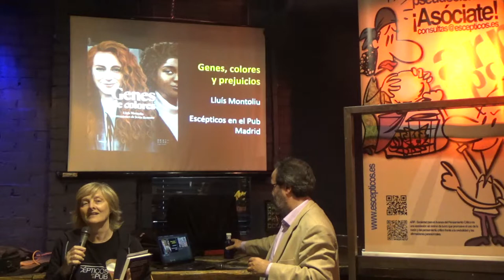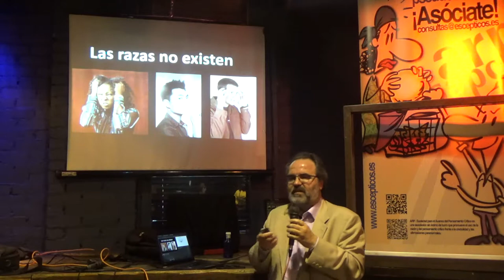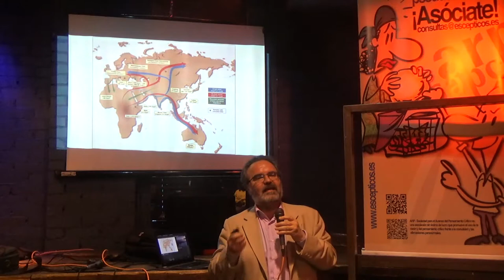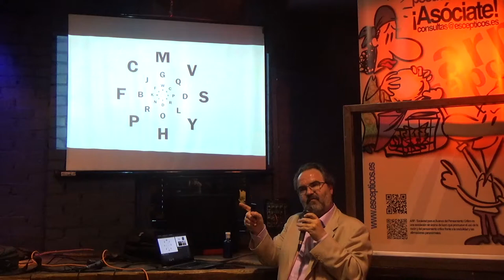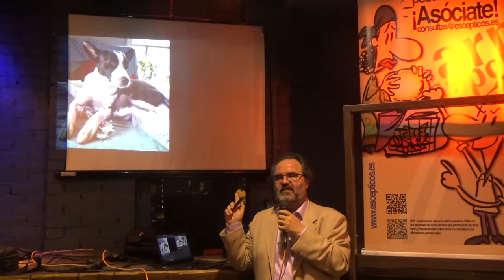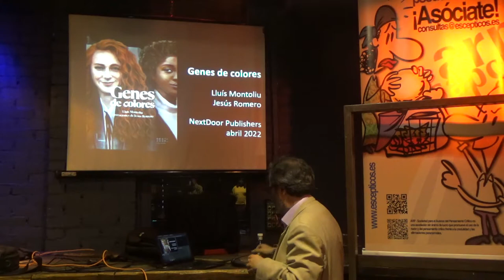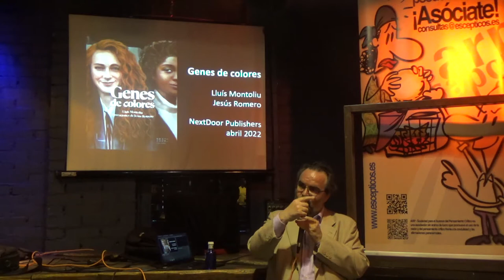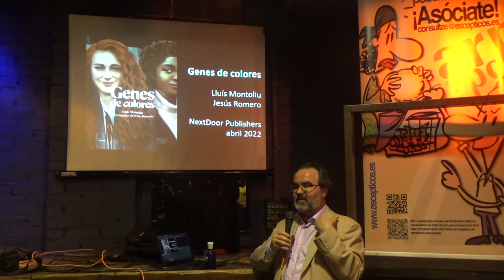Genes, colores y prejuicios - Lluís Montoliu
El color es una de las características más llamativas de los seres vivos y muestra una amplísima variedad. En los humanos se han descubierto ya más de 660 genes implicados en la pigmentación, un 3’2% de nuestro genoma. Al ser algo tan visible, la pigmentación tiene implicaciones no solo fisiológicas sino también sociales y estéticas. El color de la piel, del pelo y de los ojos (así como su ausencia) han sido tradicionalmente motivo tanto de admiración como de desprecio, discriminación y persecución. La histórica clasificación de los humanos en “razas” y la atribución a cada una de ellas de un mayor o menor grado de inteligencia, incluso de “humanidad”, se ha basado en prejuicios que la ciencia ha desmentido desde hace tiempo. De los genes que regulan el color, sus funciones y su utilidad, entre otras cosas, nos hablará nuestro invitado.